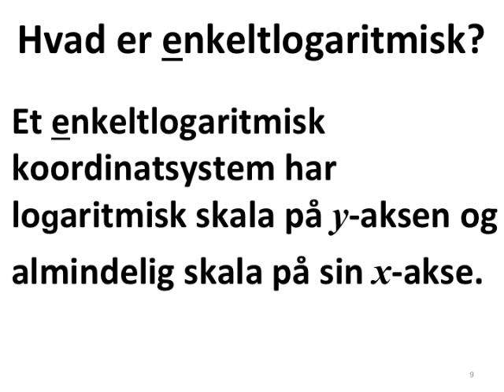Eksponential funktion i enkelt logaritmisk koordinatsystem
Tre formelsamlinger:
1) HHX 1997

Herr Mathe

StrandMathe

Koonys Schule

MathHelp.com

Khan Academy

Brian McLogan